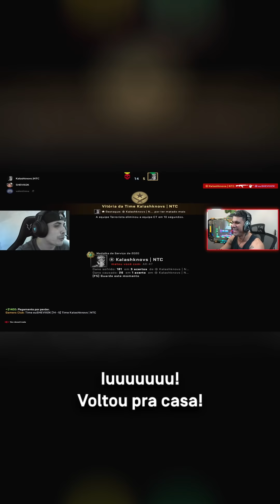FunBABE, Nobru e Sheviii no Modo Gamer - Episódio 03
​@funBABE  coloca mais um Modo Gamer no ar. Dessa vez, ela trouxe ninguém menos que o @NobruTV  pra esse vídeo. 🔥 Fazendo o quê? Vai ter que clicar pra ver! Sem contar o @sheviii2k  jogando com uma pessoa da galera em um desafio, digamos... incomum. 🤔 Qual parte você mais gostou? Coloca nos comentários!